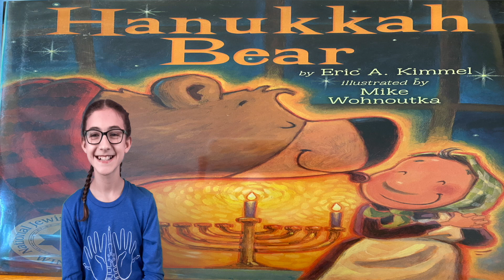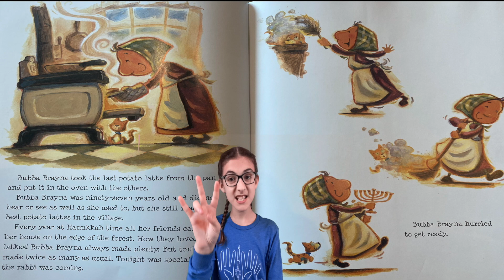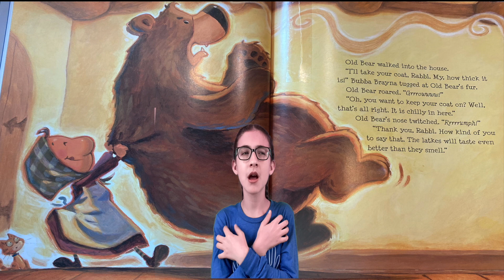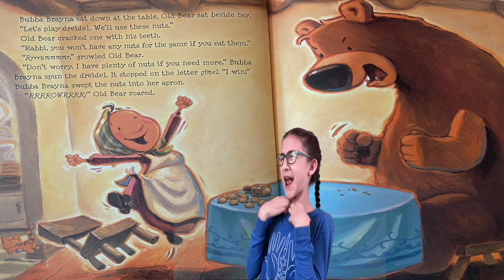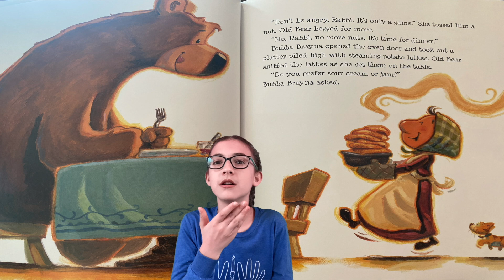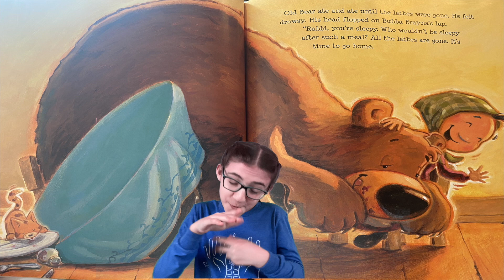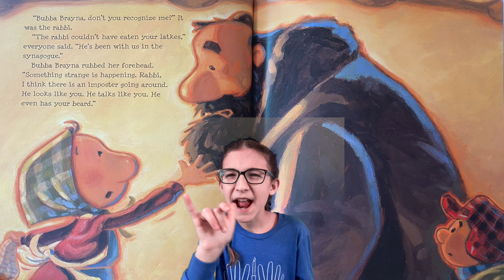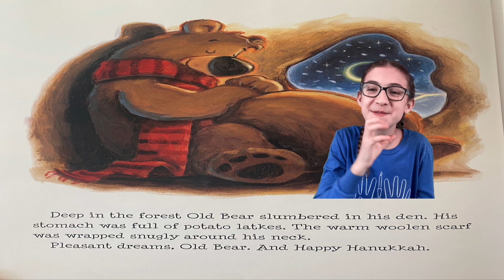ASL STORYTELLING: "Hanukkah Bear"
"Hanukkah Bear" by Eric A. Kimmel and Illustrated by Mike Wohnoutka

Happy Hanukkah!